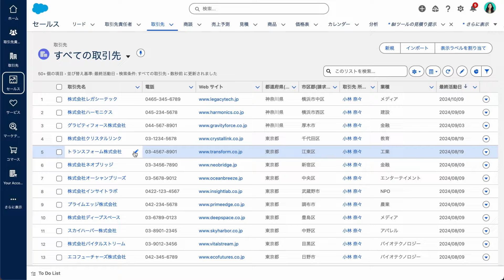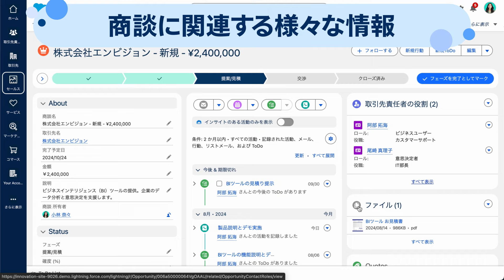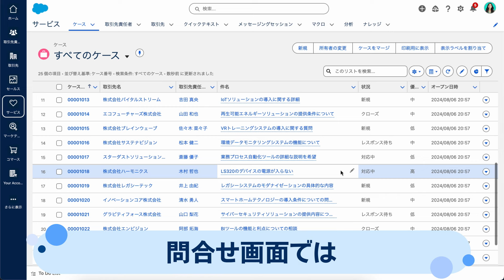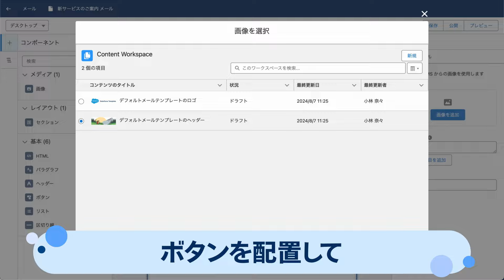Salesforceのはじめの一歩 | Starter Suiteとは？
営業、カスタマーサービス、メール配信に必要な機能と、ガイド付きのアシストが組み込まれた、誰でも簡単に使い始められる世界No.1 CRM「Starter Suite（スタータースイート）」を3分で解説！
「Starter Suite」は、データを活用して売上を上げるためのツール「Salesforce」をはじめて使う方や、小規模で使いはじめたい方向けのお手軽かつシンプルなソリューション。
Salesforceでよく使われる機能を凝縮して一つにまとめてあるため、誰でも簡単に使うことができ、短期間で導入効果とビジネス成長を実感できます。

＊マーケティング機能の日本での提供時期は未定です。

💻 【30日間無料】Starter Suiteトライアルはこちら

🎥 Starter と Pro Suite 、その違いとは？

🔽 Salesforceについて、詳しくは下記をご覧ください。